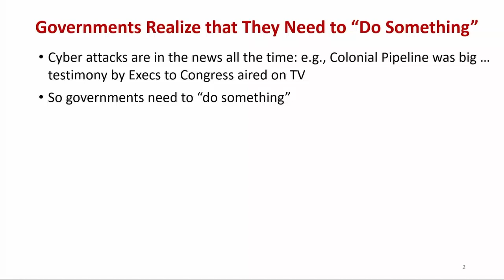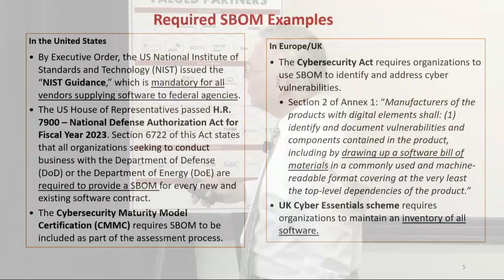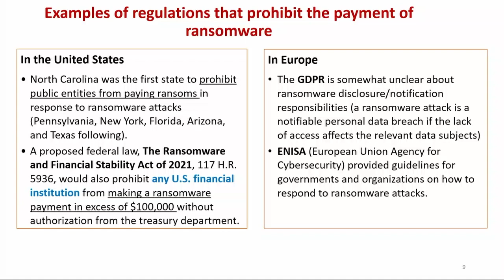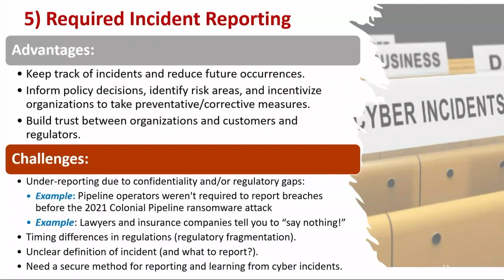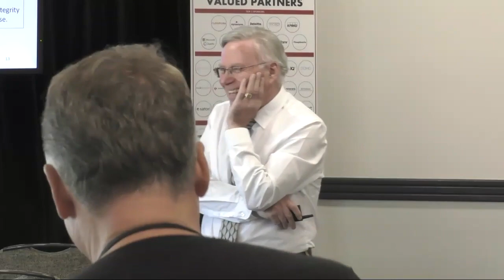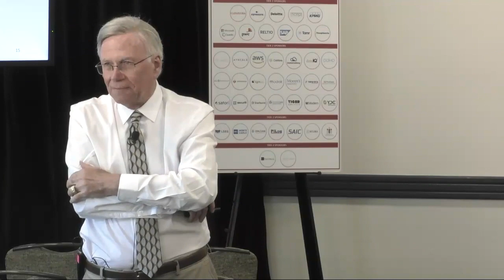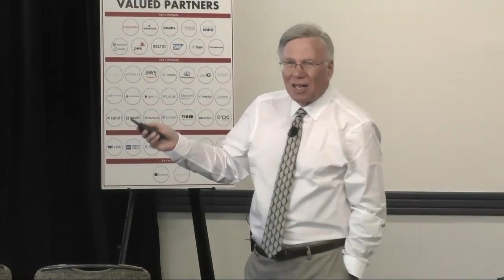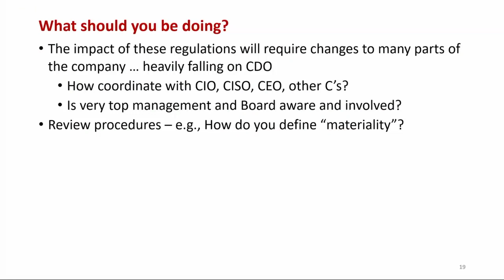2023 CDOIQ Symposium Session 14C - Prof Stuart Madnick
The CDO’s responsibilities are rapidly increasing due to new regulations, inspired by cyber attacks, being enacted by governments and agencies around the world. In this session, we will discuss some of the major new regulations, their likely impacts, and how organizations need to adjust to address them. Some examples of these regulations that will be discussed include: (1) Required Software and Data Bill of Materials (SBOM and DBOM), (2) Required “Secure by Design,” (3) Prohibition on Payment of Ransomware to Free up Data, (4) Data Governance (such as Data Localization), (5) Required Reporting of Data Cyber Incidents.